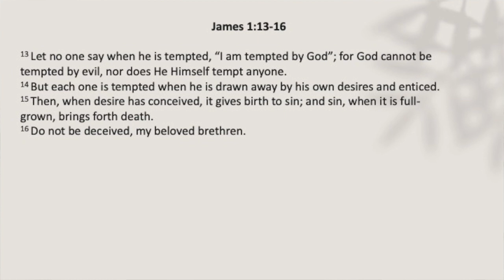James 1.13-16 'Our No one Problem' Rev Chris Duke 2024 03 17 pm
The sermon uses the analogy of the character Edmund from CS Lewis's "The Chronicles of Narnia" to illustrate the nature of temptation and desire. The preacher emphasizes that God cannot be blamed for our trials and temptations, as He is incapable of evil and does not tempt anyone. Rather, it is our own desires that lead us astray, often seeking control, making good things ultimate, fearing certain outcomes, and worshiping false idols. The preacher highlights the importance of trusting in God's goodness and resisting deceptive desires, ultimately pointing to Jesus as the solution to our sinful desires and the one we should desire above all else. The sermon encourages the audience to seek God first and foremost, trusting that He will satisfy our deepest desires.